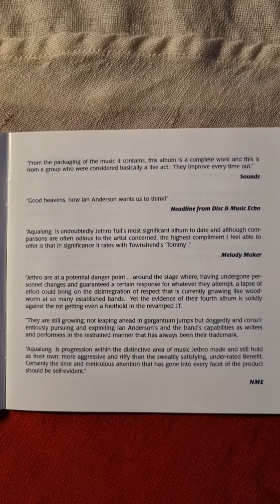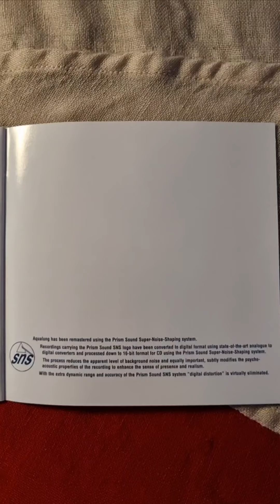Jethro Tull - Aqualung Close Up (1996) (Booklet)